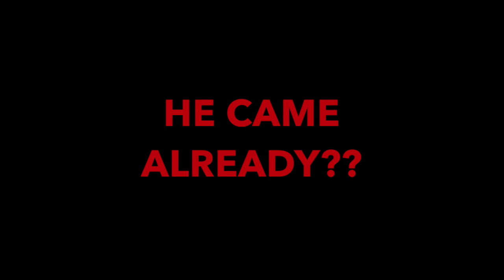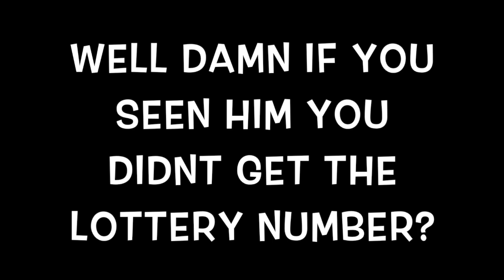I SEEN JESUS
Has Religion taking our mind into Make  Belief State?